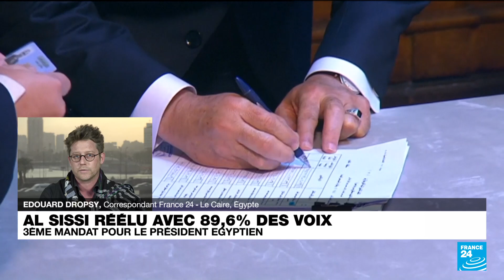Égypte : le président Sissi remporte l'élection présidentielle avec 89,6 % des voix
La président égyptien, Abdel Fattah al-Sissi, a remporté l'élection présidentielle en Egypte avec 89,6% des voix, s'assurant sans surprise un nouveau mandat de six ans, a annoncé lundi l'autorité électorale égyptienne.